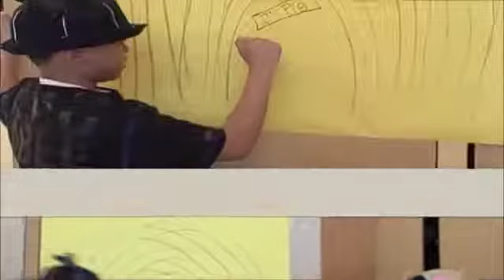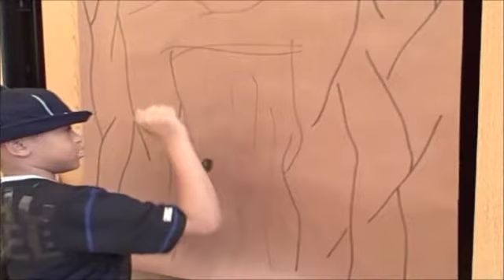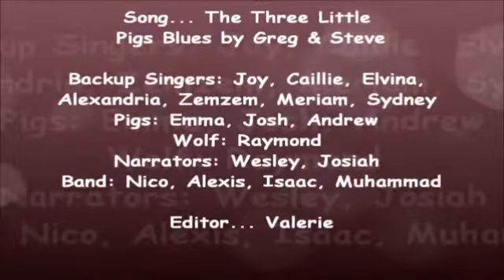Best of Visfest 2011 - Three Little Pigs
From Panther Lake Elementary